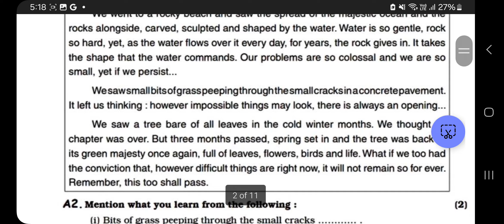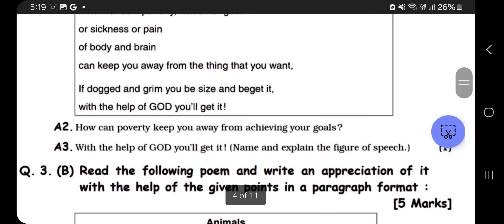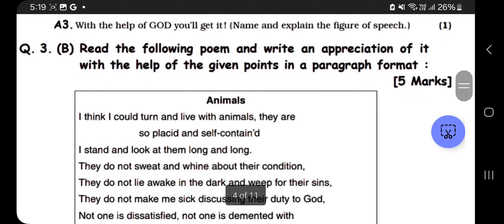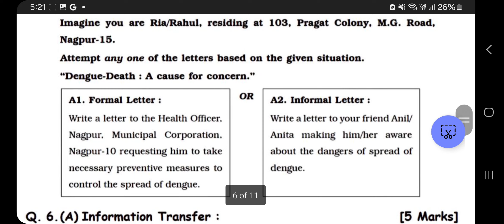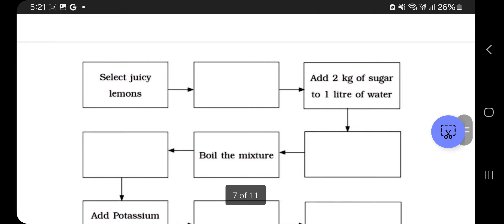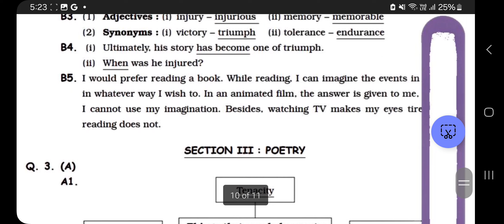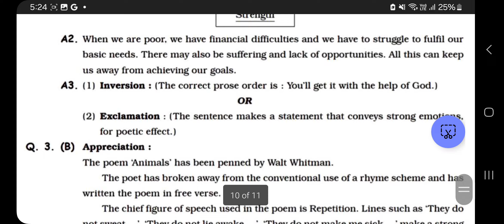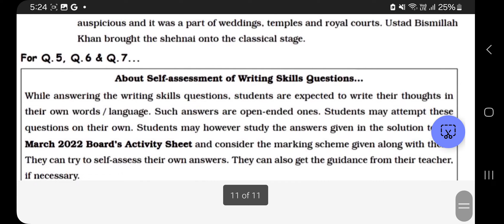SSC MAHARASHTRA BOARD 10TH ENGLISH PAPER SOLUTION NOV 2020 || MH BOARD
Are you curious to know how top students tackle their answers and score brilliantly in their SSC Board 10th English Paper? Look no further! In this highly anticipated video, we will unveil the secret techniques employed by the toppers that help them crack the code to success!

Get ready to dive deep into the minds of these exceptional students as they share their insider knowledge on how to write impressive answers. Discover the strategies they employ, the approach they take, and the tips and tricks that can significantly enhance your performance in the upcoming 2024 SSC Board 10th English Paper.

With this exclusive, never-before-seen presentation, we bring you a step-by-step breakdown of the toppers' winning formula. Uncover their tried and tested methods for time management, structuring answers, utilizing language effectively, and much more. These valuable insights are bound to give you a competitive edge over your peers.

But wait, there's more! We have a shocking revelation to make - the rumored leaked topper's paper for the 2024 SSC Board 10th ENGLISH Paper! Get a glimpse of the actual paper that guided these high achievers towards excellence. Witness firsthand their exceptional responses and gain access to the ultimate study material that can take your preparation to new heights.

Join us in this game-changing video that holds the key to unlocking your true potential! Don't miss out on this golden opportunity to learn from the best and revolutionize your approach to SSC Board 10th ENGLISH Paper. Stay ahead of the competition, adopt the proven techniques, and achieve your academic goals like never before!

Prepare to be amazed, inspired, and equipped with the knowledge you need to leave a lasting impression on the SSC Board 10th  ENGLISH Paper in 2024!

Topics covered:
10th ssc topper paper presentation in 2024,
10th ssc topper paper,
paper presentation class 10 ssc board topper,
ssc toppers paper presentation,
ssc board topper answer sheet class 10,
ssc class 10 paper presentation,
ssc maharashtra board topper answer sheet,
10th ssc topper 2023 maharashtra board,  SSC BOARD 10TH ENGLISH PAPER PRESENTATION 2024 | MAHARASHTRA BOARD